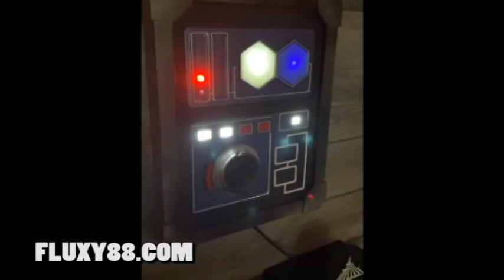Star Wars Panels ( Galaxys Edge) for your home or office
Now you can have your own LED lit and random light panels for your home or office!!    We can custom build you any panel too, add more lights, and even sound effects!